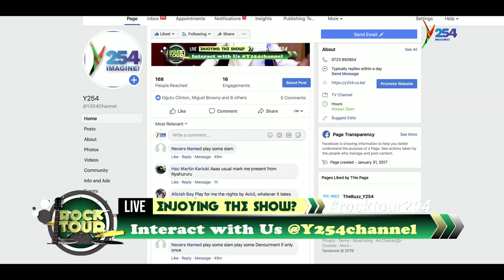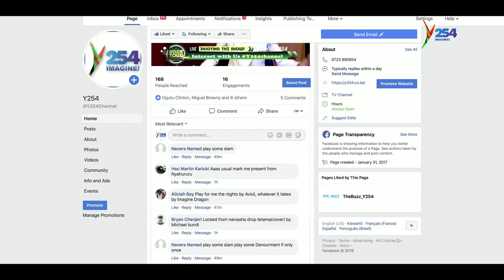Irony Destroyed Band || Passion helps us remain intact and balance between Work and Music Career